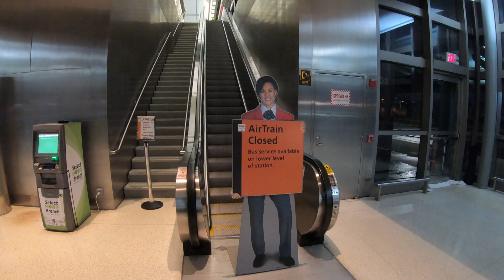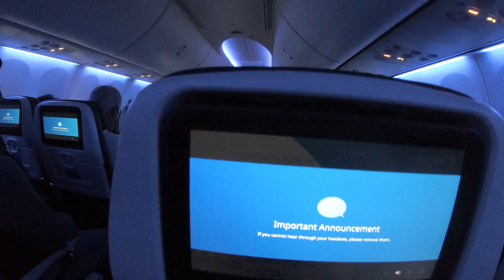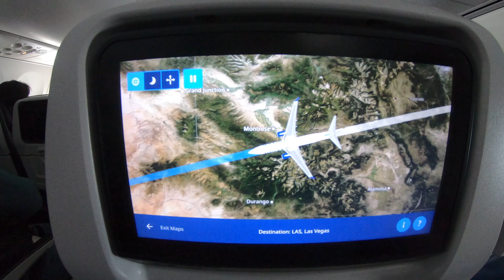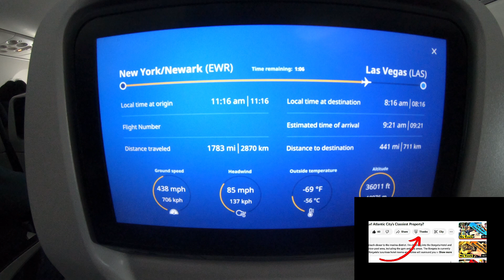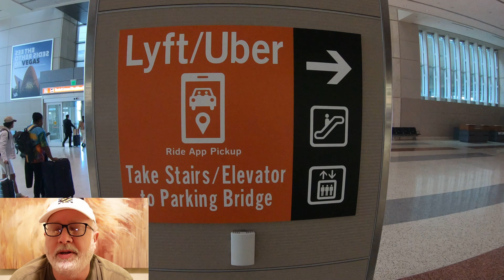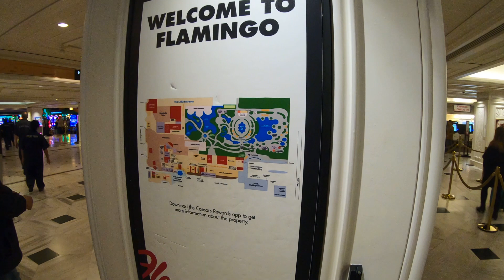🟡 Las Vegas | Getting To Las Vegas! Planes, Trains & Automobiles From My Front Door To The Flamingo!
Hello Nu Yawkers! Today I am traveling from my front door all the way to the Flamingo Hotel and Casino in Las Vegas! Along the way I drive my car, take a bus, hop on an airplane, take a tram and Uber my way to my destination! It's a long travel day but I actually end up on the Las Vegas Strip by 9:30am. This was the start of a great trip and I made tons of videos of hotels, casinos, restaurants, attractions, shops and lounges. On top of all that, the trip included a lot of walking, every day, and boy were my feet tired when I finally got back home!

4 piece, rugged and inexpensive luggage!